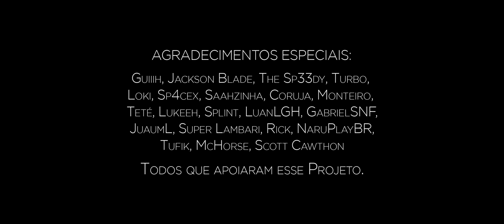"EU TENTEI FUGIR" ♫ ♪ | FNAF Minecraft Clipe Musical Animado - Música de @KevynZ ‹ AKIRA ›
No primeiro video-clipe do canal, nós tentamos adaptar uma das histórias mais conhecidas de FNAF, a origem da Puppet.

► Música por:  @KevynZ

🔴 Não se esqueça de se inscrever! E ativar o 🔔! 🔴